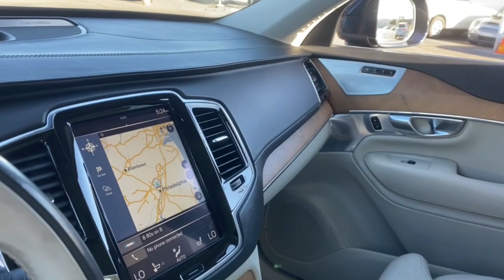2016 Volvo XC90 Phoenix, Glendale, Peoria, Sun City, Surprise, AZ G1016376P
OSMIUM GRAY METALLIC Used 2016 Volvo XC90 AWD 4dr T6 Inscription available in Phoenix, Arizona at Bell Road Toyota. Servicing the Glendale, Peoria, Sun City, and Surprise, AZ area.
2016 Volvo XC90 AWD 4dr T6 Inscription - Stock#: G1016376P

Osmium Gray Metallic 2016 Volvo XC90 T6 Inscription AWD Automatic with Geartronic I4CLEAN CARFAX, AWD, Charcoal Leather.Awards:* Motor Trend Automobiles of the year * 2016 KBB.com Best Auto Tech Awards * 2016 KBB.com Best Buy Awards Finalist * 2016 KBB.com 10 Best Luxury SUVs * NACTOY 2016 North American Truck/Utility of the YearReviews:* Sharp new look and style; spacious second- and third-row seating; many standard safety technology features; confident handling; available hybrid model. Source: Edmunds* The 2016 redesigned XC90 puts Volvo at the top of the SUV game. The more assertive styling larger grille, aggressive lower air intakes and slim headlights, manage to be modern without losing the Volvo identity. A redesigned interior fuses leather, wood and even Swedish crystal glass for a cabin with a high-luxury feel, a theme further reinforced by an available Bowers & Wilkins audio system with 19 speakers. Under the hood, XC90 gets the company's new four-cylinder engine that is both supercharged and turbocharged, making 316hp. It comes matched to an eight-speed automatic transmission. Of course, the XC90 showcases Volvo's latest safety advances. Imminent frontal collision detection with automatic braking comes standard and now includes a feature that applies brakes when the driver attempts to turn in front of an oncoming car, such as at an intersection. The Momentum Plus package includes the LED headlights (with automatic high beams), LED running lights, digital gauge cluster display, illuminated step plates and added interior illumination. The Vision package features power-folding auto-dimming side mirrors, a surround-view parking camera system, blind-spot and rear cross-traffic alerts. Standard options include 19-inch alloy wheels, adjustable drive modes, a panoramic sunroof, hands-free power tailgate, rearview camera, rear parking sensors, keyless entry and ignition, four-zone automatic climate control, heated front seats, and an auto-dimming rearview mirror. Stay up on technology with a 9in touchscreen display, navigation system, voice controls, Bluetooth connectivity, smartphone integration and an auxiliary audio input jack and an iPod/USB audio interface. Source: The Manufacturer SummaryPrice does not include dealer installed accessories, tax, title, license, or $529 dealer doc fee. Please call for availability.